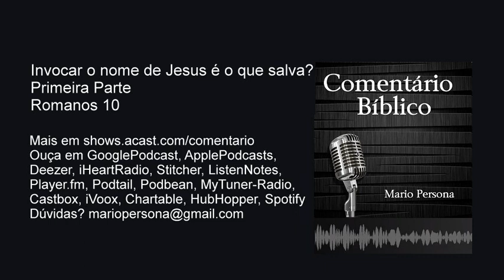Invocar o nome de Jesus é o que salva? Primeira Parte - Romanos 10